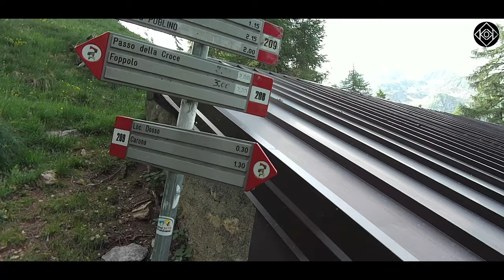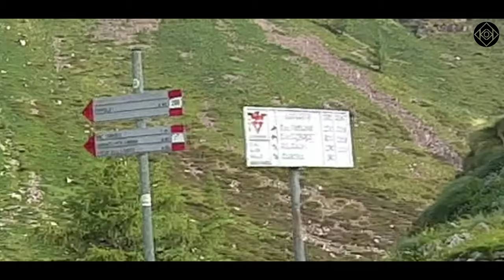Hiking#PIZZO ZERNA 2572m con tuffo nel lago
Partenza da Carona in direzione Pizzo Zerna  per nuovi paesaggi e nuove emozioni.
0:00 intro
0:19 spiegazione itinerario
0:40  salita fino al lago di Val Sambuzza
3:21 sorvolo lago di Val Sambuzza
4:47salita al Pizzo Zerna  2572mt
6:44 volo sopra al Pizzo
8:18 rientro con bagno nel lago di Val Sambuzza a 2085mt